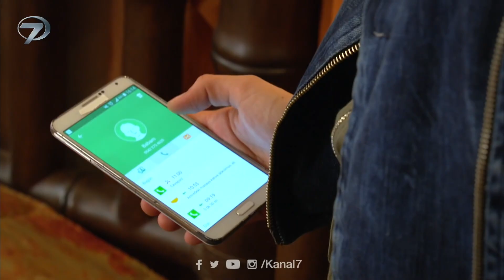Baba Evinden De Kovuldu | Elif 217. Bölüm